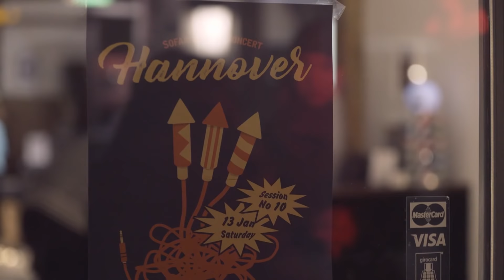Lucy.Dye / Lyanne - Oh Mother | Sofar Hannover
Lucy.Dye / Lyanne performing "Oh Mother" at Sofar Hannover on January 13th, 2018

Filmed by: Stabil & Grazil:
Niklas Wittig
Dennis Schischke

Edited by: Stabil & Grazil:
Niklas Wittig
Dennis Schischke

Audio by: Stabil & Grazil:
Niklas Wittig
Dennis Schischke